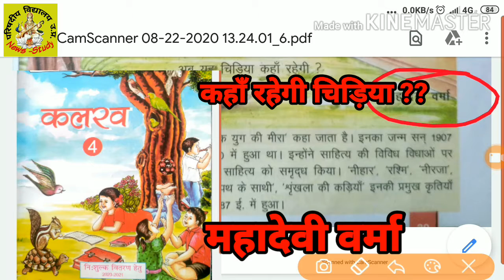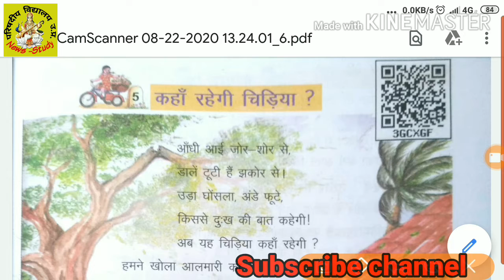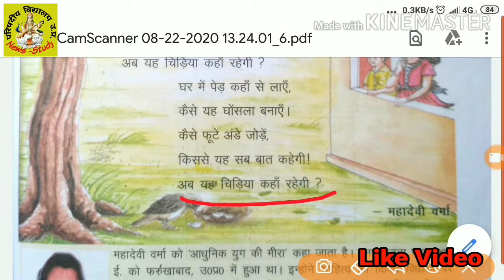कहाँ रहेगी चिड़िया? कलरव कक्षा 4 पाठ 5 ।kalrav class 4 lesson 4 kahan rhegi chidiya ?परिषदीय स्कूल,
आज के वीडियो में आप देखेंगे कलरव कक्षा 4 पाठ 5 "कहां रहेगी चिड़िया" ।अच्छा पाठ है

जिससे आने वाले वीडियो की जानकारी आपको सबसे पहले मिले

धन्यबाद

अन्य वीडियोज

कलरव कक्षा 4 पाठ 4

कलरब कक्षा 4 पाठ 3

कलरव कक्षा 4 पाठ 2

विमल इंदु की विशाल किरणें